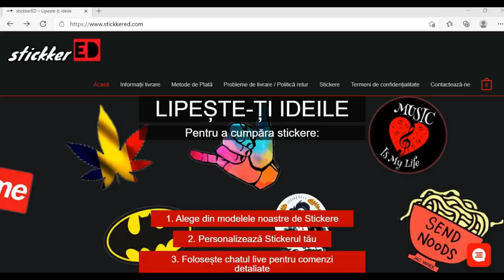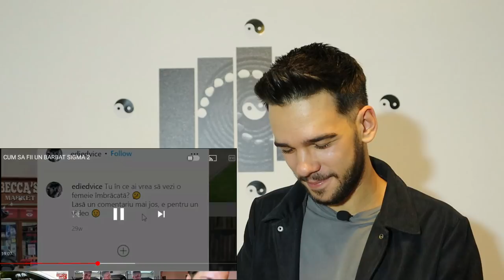SILVIU FAIĂR ARE PRECONCEPȚII GREȘITE